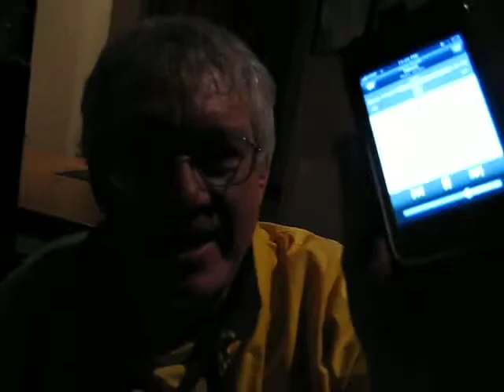Michael Zwerling Tests Iphone Speech Recognition Features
Famed independent KSCO AM 1080 NewsTalk radio broadcaster Michael Zwerling "MZ" was so excited to learn about the voice recognition feature of his new Iphone 3gs that he tried to show them off to his Point Richmond next door neighbor, famed UC mathematics inventor Larry Wagner.

Unfortunately, the Iphone did not perform all that well -- it kept playing the wrong songs or calling the wrong people.  MZ was frustrated and embarrassed.